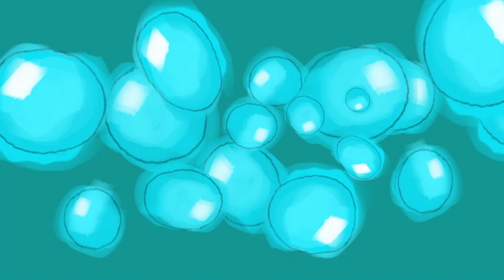Pewnego dnia Henry spotyka 💥 Wyzwania Henryka 💥 Bajki dla dzieci Po Polsku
Henry codziennie poznaje coś nowego.  💥 Wyzwania Henryka💥 Pewnego dnia Henry spotyka 👉 Wykup subskrypcję naszego kanału

Wyzwania Henryka

Henry to 4 letni chłopiec, który chce się nieustannie uczyć i dowiadywać nowych rzeczy. W każdym odcinku prowadzi miłą rozmowę z tym, kogo spotka -
- Cześć Wielorybie! Jak to robisz, że potrafisz wytrzymać tak długo pod wodą?
- Cześć Księżycu! Dlaczego chodzisz po niebie tylko w nocy?
- Cześć Samochodzie! Co sprawia, że potrafisz tak szybko jeździć?
Każdy, kogo Henry napotka, chętnie z nim rozmawia, bawiąc się przy tym doskonale i wprowadzając chłopca w swój niezwykły świat. Henry dowiaduje się tylu fascynujących rzeczy o swoich nowych przyjaciołach, puszcza wodze fantazji i wyobraża sobie siebie
- Jako nurka głębinowego pływającego w ocenie u boku wieloryba.
- Jako astronautę odbywającego podróż na Księżyc.
- Jako kierowcę samochodów wyścigowych ścigającego się na torze.